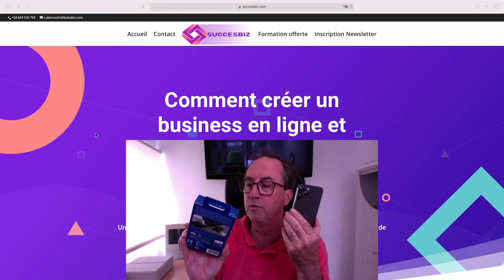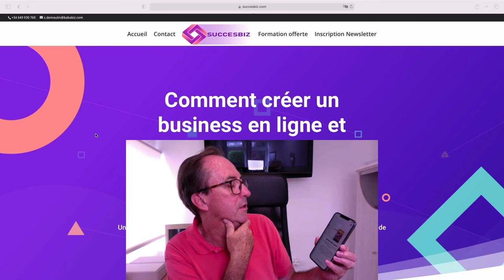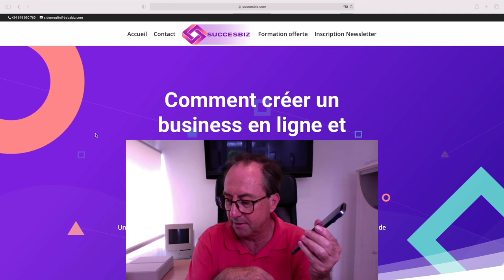Pourquoi J'ai Abandonné Samsung pour l'iPhone 12 Pro Max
👋 Salut les amis ! Moment historique 📱✨ : j'ai abandonné Samsung pour l'iPhone 12 Pro Max et je t'explique pourquoi dans cette vidéo ! Après des années de fidélité à Samsung pour ses performances photo et vidéo, j'ai finalement décidé de passer chez Apple. 📸🎥

Mon choix n'a pas été facile. J'ai étudié les différents tests et les avantages entre le 12 Pro et le 12 Pro Max, et j'ai craqué pour le Pro Max pour sa supériorité en photo et vidéo. 📈🎬 Avec plus de 700 vidéos sur YouTube réalisées avec Samsung, ce changement est une révolution pour moi. 🚀

🔄 Le transfert de données de mon Samsung à l'iPhone a été un défi, mais je suis prêt à relever le défi pour une meilleure compatibilité avec mes Mac. 🍏💻

📈 OUTILS :
- Logiciels pour mes business en ligne
- Getresponse, Kooneo

bonus de 29 euros avec ce code : koo0b489f254

💼 BOURSE - TRADING :
- Conseils et astuces pour débuter et progresser

🏡 IMMOBILIER À TENERIFE :
- Opportunités et investissements

Reste connecté pour les dernières mises à jour et des vidéos de qualité exceptionnelle avec l'iPhone 12 Pro Max ! À bientôt ! 🚀📲

CHAPTERS:
0:00 - Pourquoi je suis passé de Samsung à l'iPhone
2:51 - Transfert de données de Samsung à l'iPhone
3:59 - Unboxing de l'iPhone 12 Pro Max

▬▬▬▬▬▬▬▬▬▬▬▬▬ OUTILS ▬▬▬▬▬▬▬▬▬▬▬▬